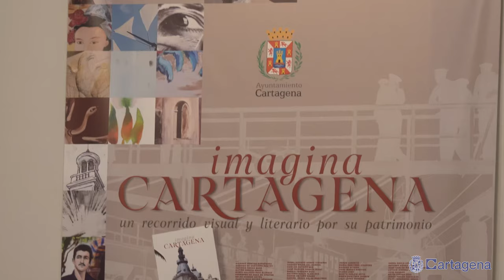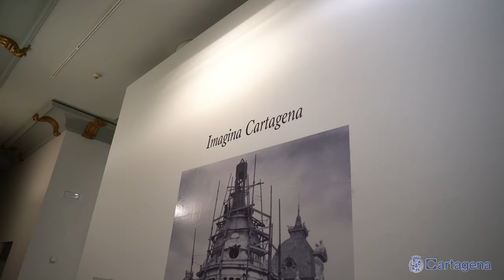Presentación del libro Imagina Cartagena e inauguración de la exposición sobre el mismo